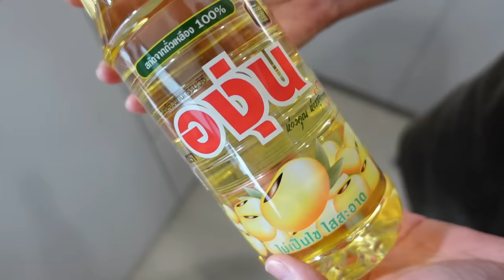ครัวระเบิด!🔥เมื่อแดนขอโชว์ทำอาหารสูตรคุณแม่ของแพทตี้ [cc] แดนแพทตี้ SS2 | EP.27